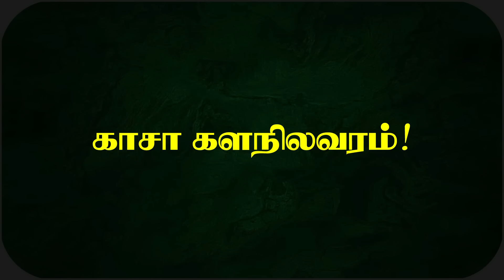காsa மண்ணில் புதை*ந்த இஸ்*ரேலிய சிப்பா*ய்கள் | பறந்த 34 தாங்*கிகள் | Day - 81 | Part - 02 | Inside